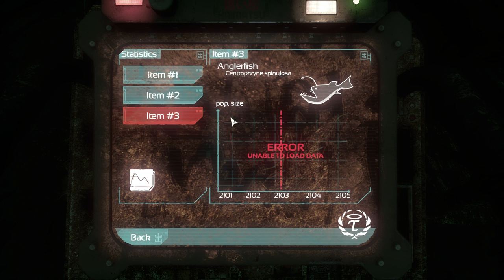SOMA - 13 - The Road to τ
In this episode, we wrap up ο, ponder philosophical questions about identity, and begin our journey into the Abyss, where τ and φ are located.

I really enjoy the Abyss--it's an interesting change of pace from the usual kind of horror, but still terrifying in its own way.